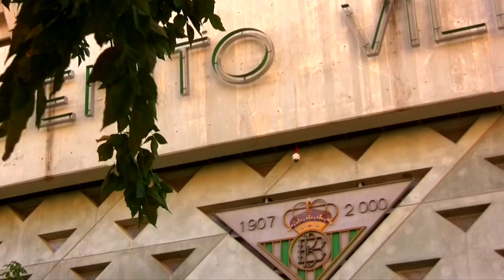The Best Of Spain - Andalucia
Spain has a lot of beautiful sights and Andalucia happens to have some of the best. It is the southern region of this warm European country. It has perfectly warm and dry climate which attracts tourists all over the world. The beaches are outstanding and the countryside landscapes are breathtaking. The culture is rich and the people are welcoming. Andalucia has the best sights, both natural and man-made. You can see the Granada's Moorish Monuments Alhambra or relish the sight of Cordoba Mosque. You don't have to worry about where to stay because Andalucian villas are all around.

You cannot miss the festivals in Andalucia, most of which are celebrated in mid-spring to autumn. So if you are spending vacation sometime from April to October, you might witness some of the colorful and traditional festivals in this southern region of Spain.

Andalucia is an outstanding Spanish region. Its people have preserved their culture and customs. Some of the popular cities include Seville, Malaga, Cordoba, Almeria, and Granada. If you stay long enough, you might just capture the rich tradition of the region and mingle with its hospitable people. Traveling around the region is easy because there are various modes of transportation: buses, taxis, and cars for rent.
Southern Spain is hot and dry during summer and you may want to stay somewhere shady during high noon till mid-afternoon. You may take your siesta during hot afternoons inside air-conditioned rooms. All villas are equipped with air-conditioning systems to keep indoors comfortably cool. Lavish accommodations are typical of luxury villas. Andalucia has great vacation homes for people with different preferences.

The sun, however, is the reason why staying at beach resorts is a good thing. People just want to exploit the sunny weather and bask under the sun in white sand beaches of Andalucian coasts.

You should not miss historic sites of Andalucia. People in southern Spain have preserved their heritage despite the urbanization. For example, Baetica is a popular historical city built by Romans. If you are staying in Seville, find time to see the palace of Real Alcazar and La Giralda. The La Mezquita architecture in Cordoba is also a must-see. In Granada, you should go to the Moorish Palace which is one thousand three hundred years old. If you are touring the coastal cities, find time to visit the oldest port of Europe known as port of Cadiz.

Andalucian vacation is not just about visiting the historical sites because this Spanish region also abounds in natural wonders. You should not miss a visit to Parque Nacional del Cote Donana which happens to be the biggest wetland reserve for wildlife in the world. Speaking of breathtaking landscapes earlier, you might just be excited to know that the highest mountain range in Spain is in Andalucia. It's called Sierra Nevada.

No matter where you stay in Andalucia, you will surely enjoy your vacation. Choose to stay in one of the Estepona or Marbella villas or any luxury villa in this region of Spain.